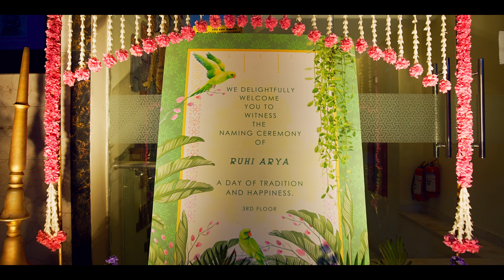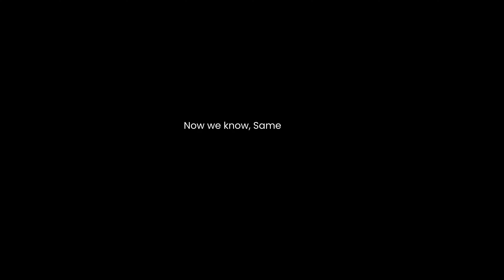Ruhi Arya Naming Ceremony Candid Film by Bandham Stories